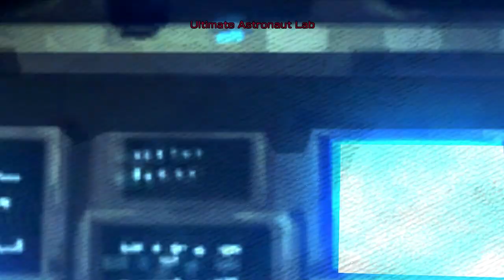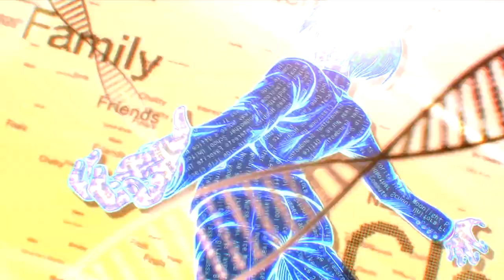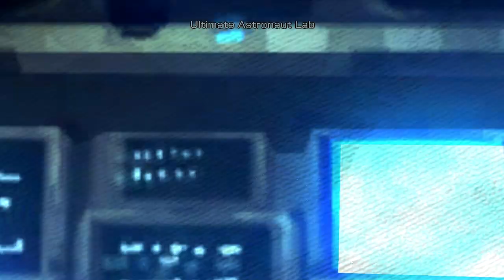Danganronpa V3: Killing Harmony -78- Old Friends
I can't believe they've done this.
As always with blind LP's - spoilers of any kind are not allowed. However tips and tricks to make the gameplay better are always welcome!